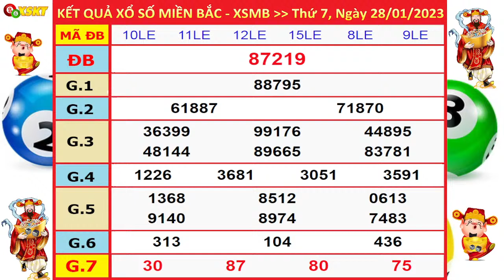XSMB 28/1 - KQXS Miền Bắc hôm nay thứ 7 ngày 28/1/2023 - KQXS Nam Định 28/1 - XSMB - KQXSMB - XSND